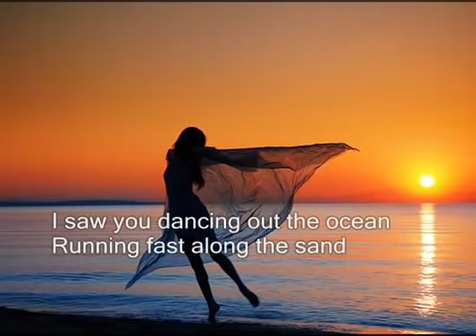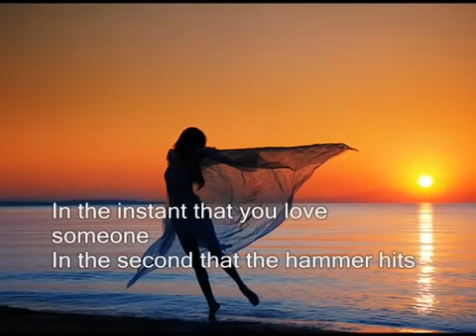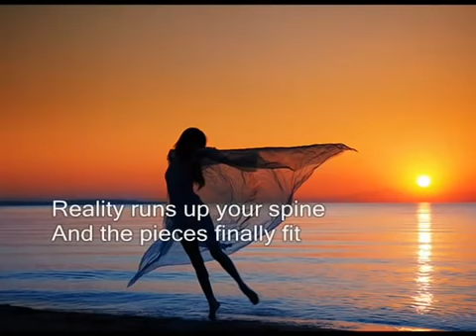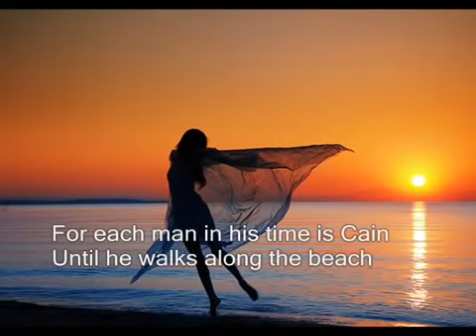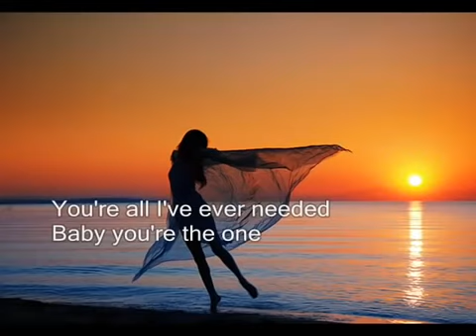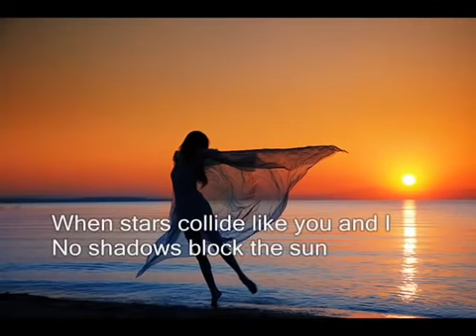The One - Elton John (Lyrics)